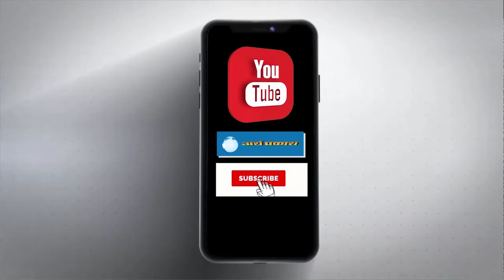पंजाब में अब नशे पर सरकार Vs गवर्नर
पंजाब बॉर्डर एरिया में दौरे पर निकले राज्यपाल बनवारी लाल पुरोहित ने पुलिस और राज्य सरकार को नशे को लेकर जमकर कोसा है। यह पहली बार नहीं है, जब राज्यपाल और राज्य सरकार एक दूसरे के आमने सामने हैं। पहले भी सरकार और राज्यपाल में तकरार देखने को मिली थी। वहीं अब इस तरह जनता के बीच आकर मिलना भी राज्यपाल और सरकार के बीच तकरार स्पष्ट दिख रही हैराज्यपाल ने बुधवार को गुरदासपुर और अमृतसर के सरहदी क्षेत्रों का दौरा किया। इस दौरे में उनका फोकस नशा था